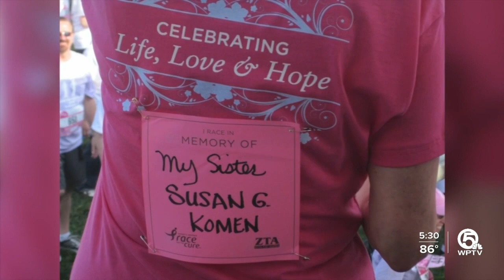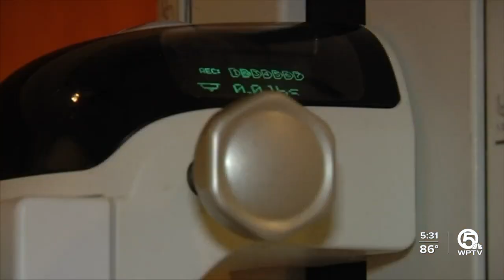Susan G. Komen founder encourages breast cancer screenings following Florida first lady's diagnosis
The founder of the Susan G. Komen foundation is sharing her thoughts on screenings for breast cancer following the news that Florida's first lady has been diagnosed.